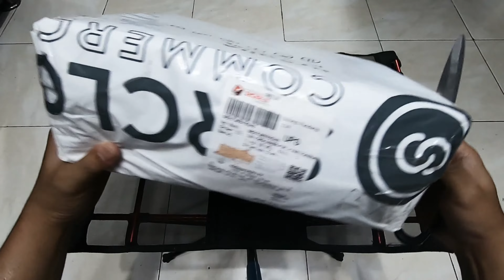UNBOXING DAN REVIEW SEPATU EIGER X-URBAN RAPTOR BAHAN KULIT, TEKNOLOGI VIBRAM,ORTHOLITE,ULTRALIGHT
EIGER X-Urban Raptor sepatu jenis low-cut baik digunakan untuk berkegiatan luar ruangan dan juga pemakaian sehari-hari. Bahan dari Bagian sepatu ini cukup oklah menurut saya seperti upper sepatu ini terbuat dari bahan kulit suede dan poly mesh. Insole teknologi Ortholite bantalan yang pastinya breathable (memilikid aya evaporasi tinggi yang mampu menguapkan kelembapan sehingga cepat kering dan mencegah bakteri) sertal ringan untuk menjaga kaki tetap nyaman saat digunakan. sepatu ini juga d Didukung Outsole Vibram – 514 C FUGA untuk cengkraman yang lebih baik dan fleksibel, sehingga tidak mengganggu pergerakan Anda pada saat memakainya di jalan setapak maupun di jalan yang permukaannya tidak rata.

Material:
Upper : Suede Leather and Polymesh
Midsole : Phylon – Vibram 514 C FUGA
Outsole : Rubber – Vibram 514 C FUGA
Fitur:
Bagian atas sepatu menggunakan bahan suede leather dan polymesh
Insole Ortholite
Bagian sol berbahan karet Vibram 514 C FUGA

itulah tadi sedikit informasi mengenai Sepatu EIGER X-URBAN RAPTOR

Jika Video ini bermanfaat dan memberikan informasi saya mengajak untuk Like dan share video ini keteman anda untuk membantu memberikan referensi.
Jika ada pertanyaan mengenai yang ada dalam Video silahkan bertanya di kolom komentar.

TERIMA KASIH

Sekian dari saya Wassalamualaikum.